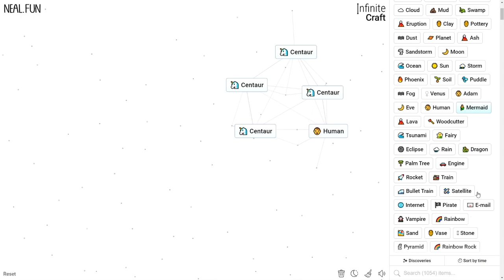How to Make a Centaur in Infinite Craft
How to Craft a Centaur in Infinite Craft